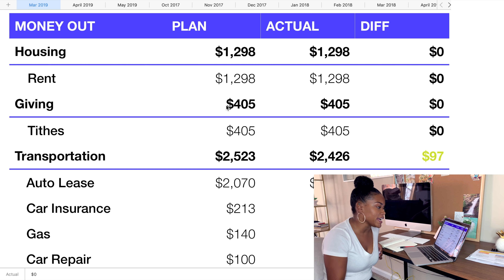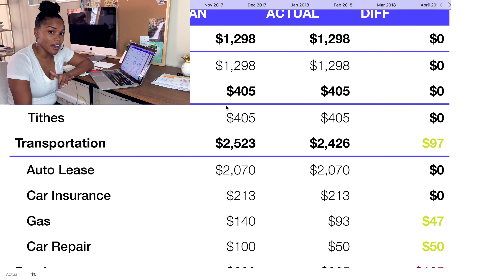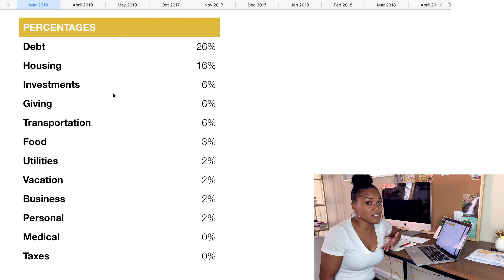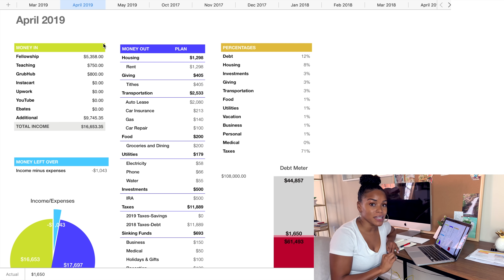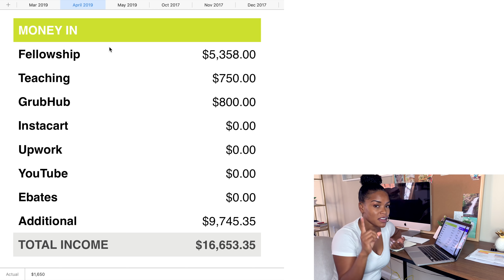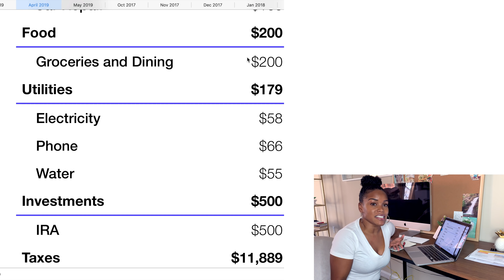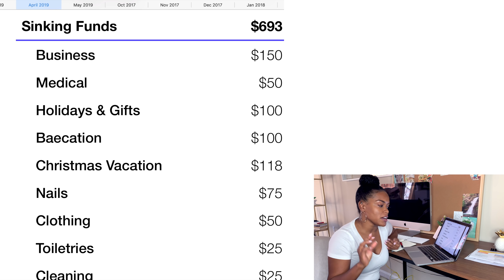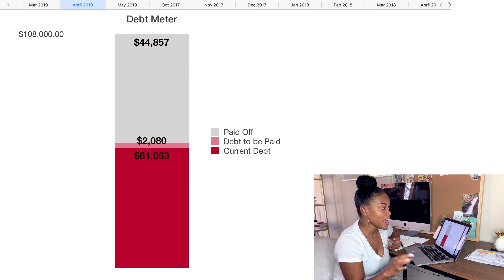Millennial Spending Plan | Monthly Expenses and April Budget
Budget Paycheck to Paycheck || I created a monthly spending plan for April 2019 to get control of my income so I can eliminate $65,000 in debt. I created a budget based on my postdoc stipend, GrubHub pay, Upwork pay, and adjust teaching paycheck to pay off debt and live below my means. I use an every dollar budget to plan out my expenses, pay off debt, save and invest. I also reviewed my March budget report to see how well I did sticking to the plan. I use a monthly budget spreadsheet to keep track of my planned versus actual expenses. You can use the tips in this video to make your own personal budget!